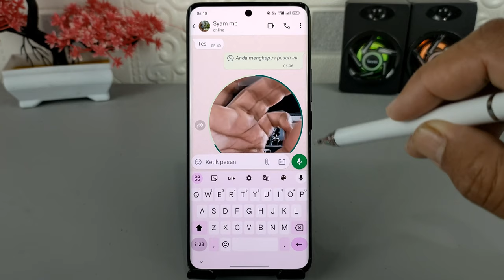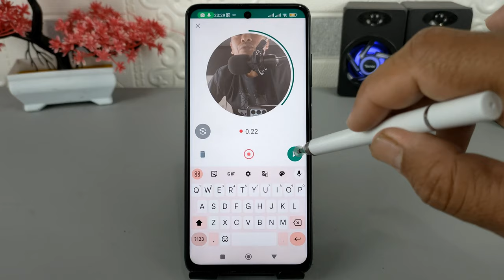Cara Mengatasi Tidak Bisa Kirim Pesan Video Di WhatsApp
Assalamualaikum apa kabar teman-teman semuanya, di dalam aplikasi WhatsApp tersedia sebuah fitur untuk berkirim pesan menggunakan video, fitur tersebut adalah pesan video atau video chat.
Dengan menggunakan video chat,kita bisa mengirimkan pesan singkat dengan durasi 30 detik menggunakan video.

Untuk letak tombol video chat tersebut berada pada tombol audio chat, yang jika kita tekan sekali maka tombol video chat tersebut akan muncul,Tetapi terkadang tombol video chat tersebut hilang dan tidak bisa muncul, dan ketika kita menekan tombol pesan suara untuk menggantinya dengan tombol video chat, makan terkadang tombol tersebut tidak muncul bahkan hilang sama sekali.

Nah jika kalian mengalami masalah, ada cara yang mudah untuk mengatasinya.

Terima Kasih